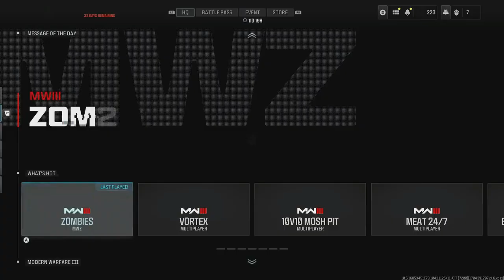Road to Full MW3 Zombie Mastery Episode 103 Riveter Golden Enigma